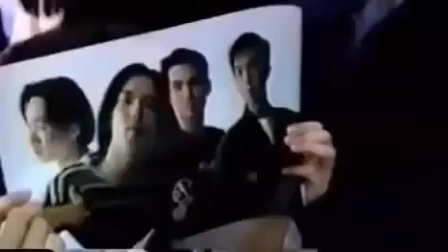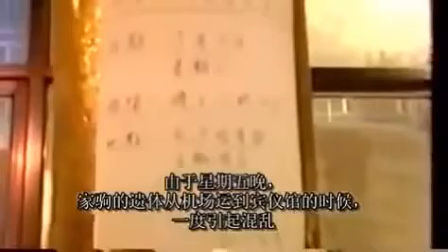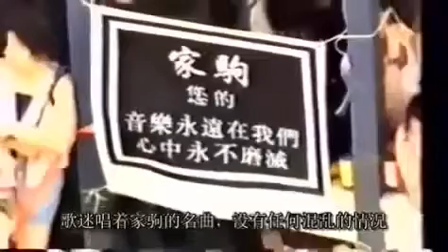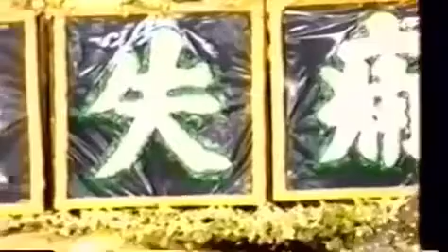黄家驹葬礼现场，珍贵内部视频流出！看一次哭一次！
鍾保羅89年自殺身亡,鬼魂流連TVB錄影廠的片段(害怕勿看)

这是我的Facebook page 影片聲明【本頻本無意侵犯版權】如有侵權，請來信告知即刻撤除Notice:I have no intention of .